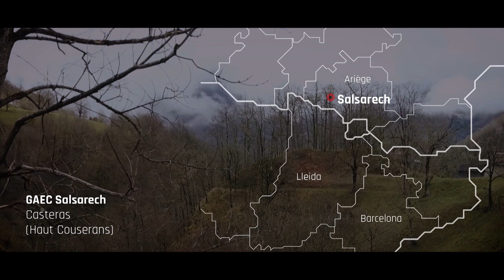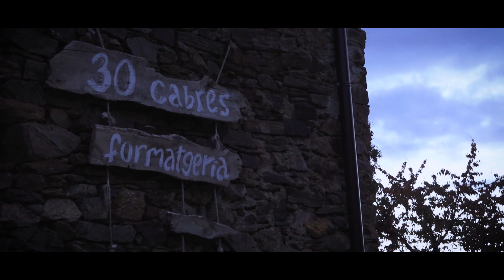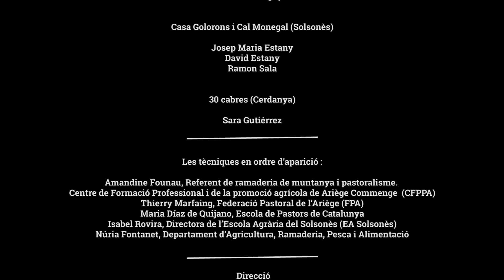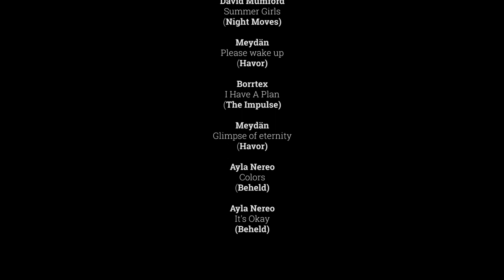La ramaderia de muntanya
En aquest llargmetratge, coneixereu diferents persones que viuen i treballen en el territori pirinenc. Totes elles exerceixen l’ofici reconegut de pastora, vaquera o ramadera en zona de muntanya. Elles mateixes ens presentaran com és el seu quotidià, com han arribat on són i les escoles que els han permès formar-se per aquests oficis. Totes, i cadascuna al seu nivell, contribueixen plenament en la vida de les nostres muntanyes, mantenen el paisatge i les pastures en alçada (ecosistemes importantíssims des del punt de vista de conservació de la biodiversitat) i perpetuen la tradició d’aquests oficis apassionants de ramadera, pastora i vaquera al Pirineu. Gràcies a totes elles i a la feina que fan, mantenim viu el Pirineu!

Les escoles i organitzacions que apareixem en aquest llargmetratge, participem en la dinamització de l’activitat pastoral, l’acompanyament a l’ocupació i la formació d’aquests oficis en ambdós costats dels Pirineus. Som el CFPPA Ariège-Comminges, l’Associació Rurbans, la Federació Pastoral de l’Ariège i l’Escola Agrària del Solsonès que treballem conjuntament en el marc del projecte PYRPASTUM del programa POCTEFA.